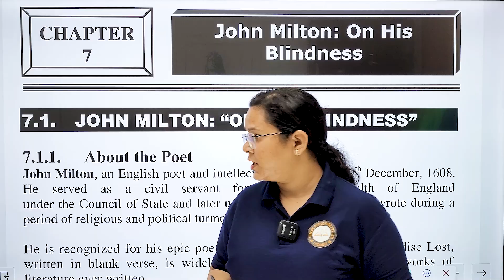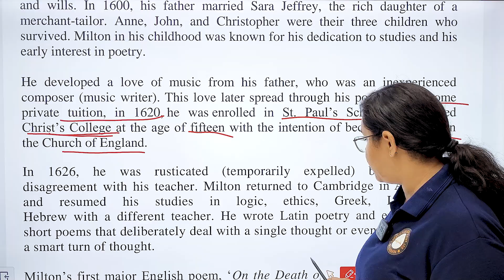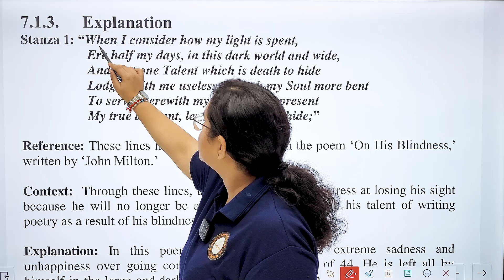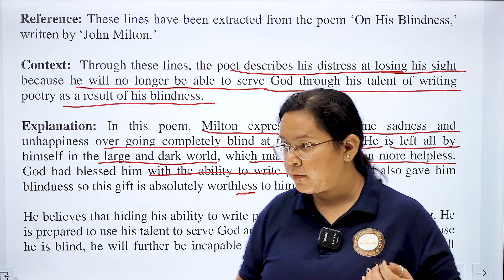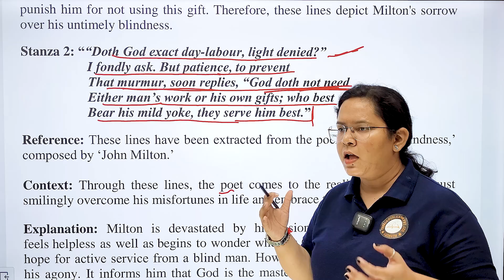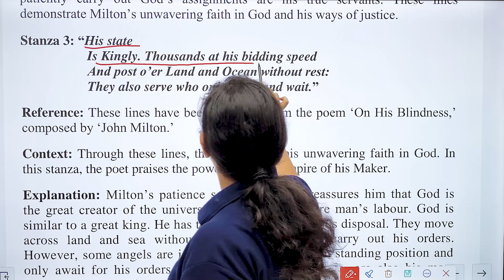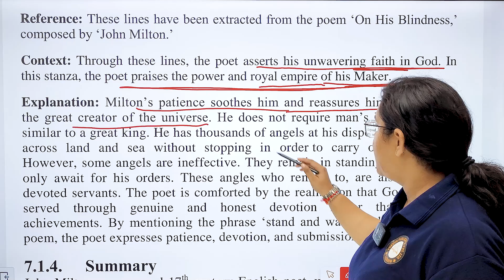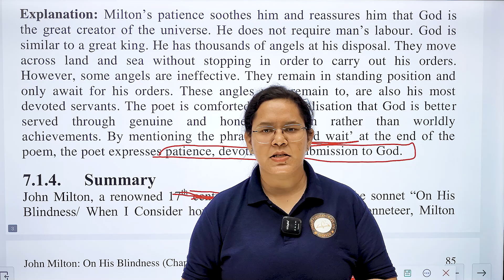John Milton: On His Blindness | Unit 2 Chap. 7 | Intro to Poetry and Phonetics | BA 3rd Sem KUK/CRSU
This Lecture is based on the Book "Introduction to Poetry and Phonetics" for B.A. 3rd Semester, According to KUK/CRS University (Haryana) Syllabus, as per NEP 2020, Published by Thakur Publication.

Unit 2 Chapter 7: John Milton: On His Blindness

CHAPTERS-